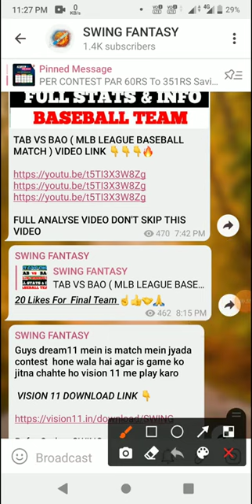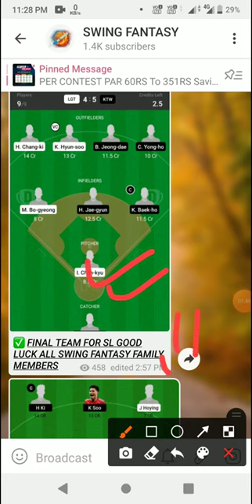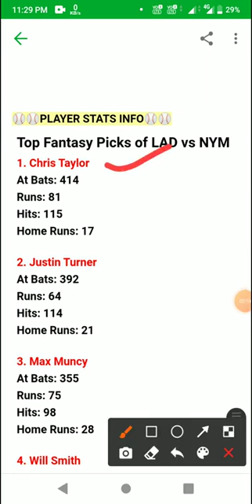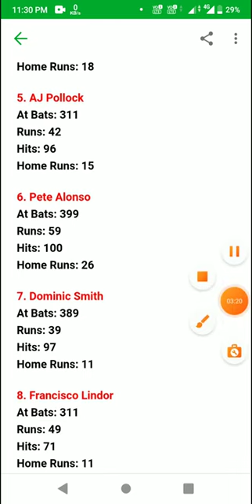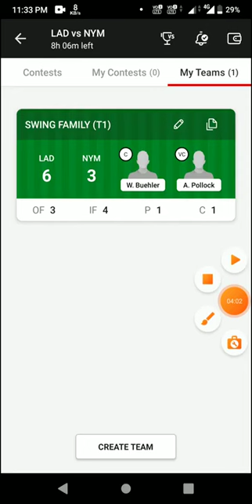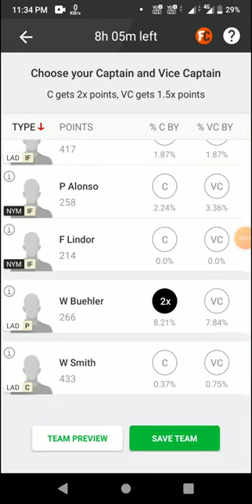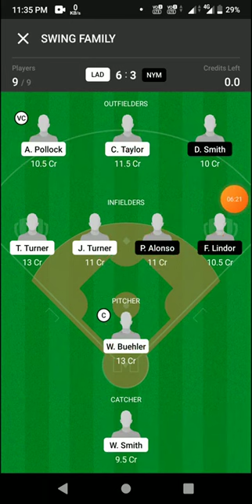LAD vs NYM Dream11 prediction LAD vs NYM Baseball Dream11 Team LAD vs NYM Baseball Team today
1. This analysis is based on my Understanding, knowledge and instinct .While selecting your team, consider the points mentioned and make your own decision.

2.Dream11 takes great care to comply with all central and state legislation in India to ensure that users are fully protected. Every contest on platform is carefully designed to comply with applicable statutes and regulations in India. Dream11 constitutes a 'game of mere skill', which makes the Dream11 game exempt from the provisions of the Public Gambling Act, 1867 (PGA). Dream11 is a legitimate business activity protected under Article 19(1)(g) of the Constitution of India